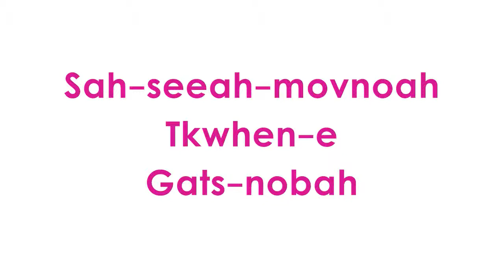How to Say Nice to Meet You in Georgian language